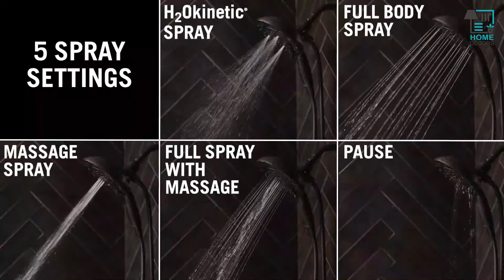Best Shower Heads 2023 | Top 5 Best Shower Heads Review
In this review video, we are going to reveal the top 5 Best Shower Heads on the market in 2023 below:

5️⃣ Moen S6320BN Velocity Rainshower Showerhead

4️⃣ American Standard Spectra+ Showerhead

3️⃣ Kohler Moxie Showerhead

2️⃣ Delta Faucet In2ition Showerhead

1️⃣ KOHLER 17493-CP Flipside Showerhead

Finding the best one for your needs? Our expert team considers the list based on overall performance, design, usability, and features and then compares them with the price to find the best one for you.

The footage in our videos was Made as educational material/promotional. If you find any of your copyrighted material in this channel, please leave us a message at so we can resolve the issue.